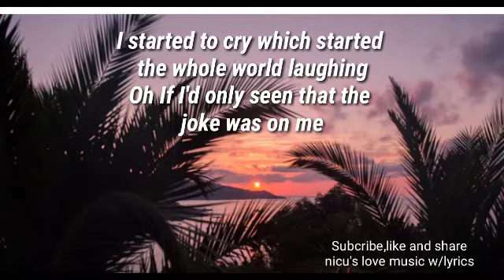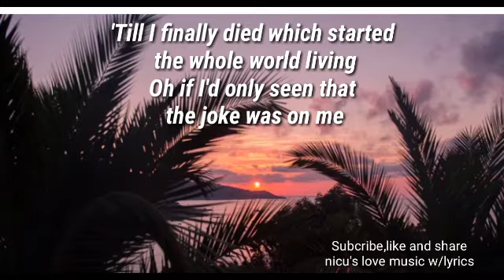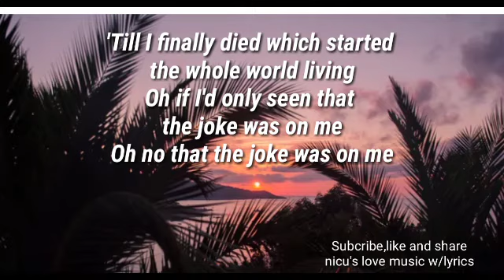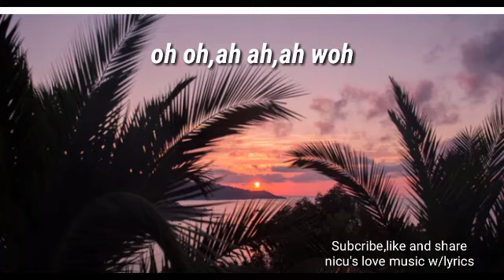Bee Gees- I Started A Joke with lyrics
"I Started a Joke" is a song by the Bee Gees from their 1968 album Idea, which was released as a single in December of that year. It was not released as a single in the United Kingdom, where buyers who could not afford the album had to content themselves with a Polydor version by Heath Hampstead. This is the last Bee Gees single to feature Vince Melouney's guitar work, as he left the band in early December after this song was released as a single.